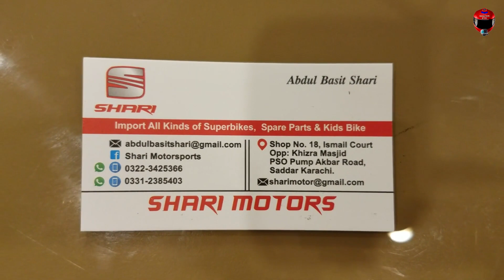Sport Bike with Details, Akbar Road Motorcycle Market, Dirt Bike, Heavy Bike, Sport Bike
THANKS